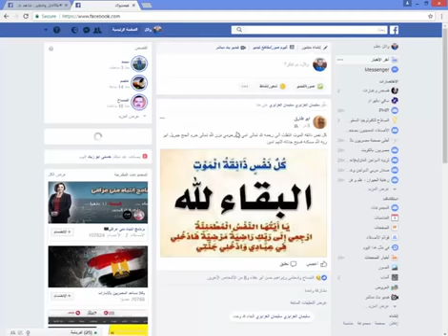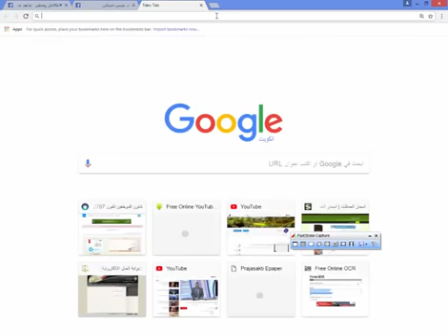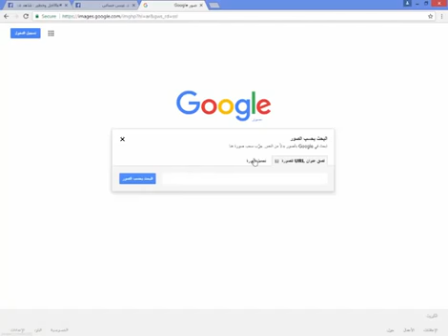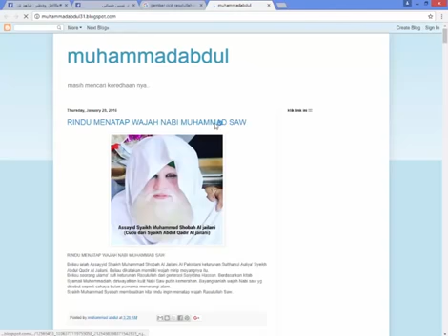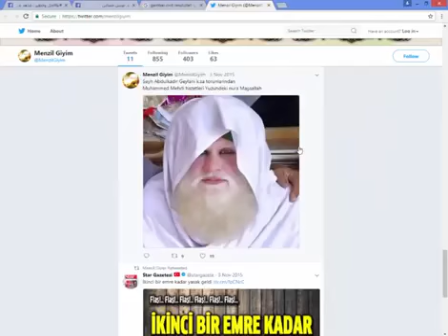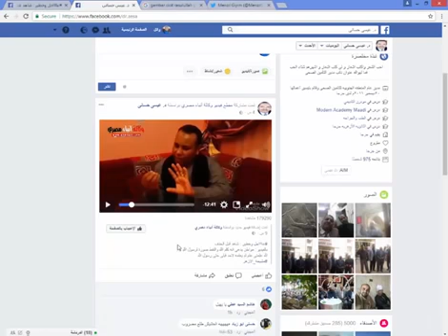الرجل الذى يدعى انه كلم الله وصور النبى صل الله عليه وسلم